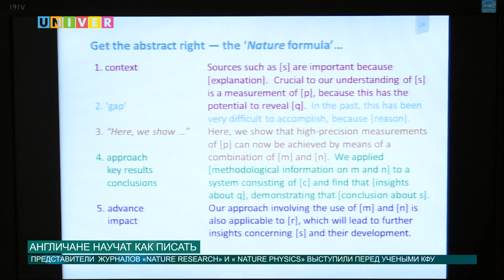Англичане научат писать правильно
Казанскому федеральному необходимо и дальше удерживать свою высокую позицию в рейтинге. Для увеличения баллов университету необходимо повышать количество публикаций в научных журналах. О тонкостях оформления научных работ рассказали редакторы британских журналов «Nature Research» и « Nature Physics».